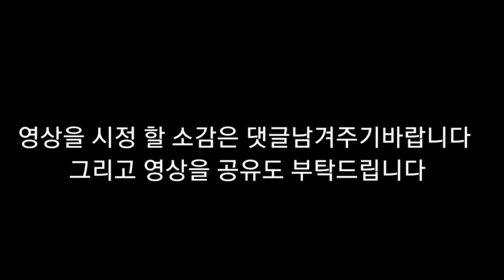뇌병변유튜버가 심심해서 바퀴을 그림니다